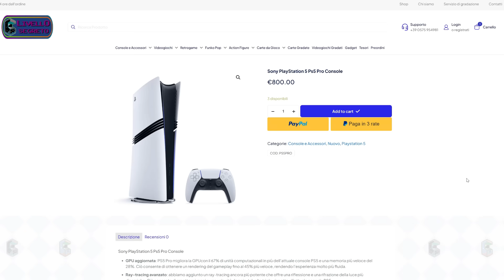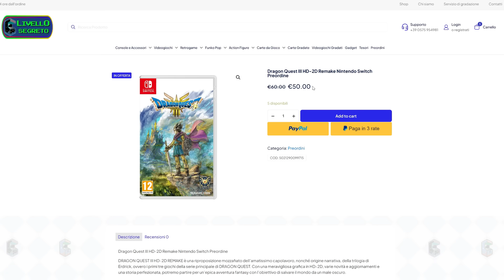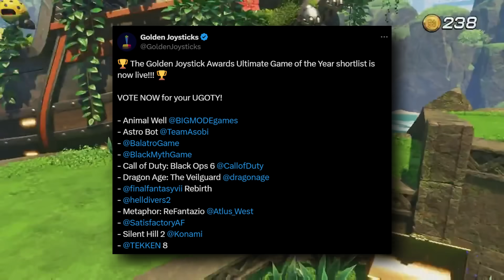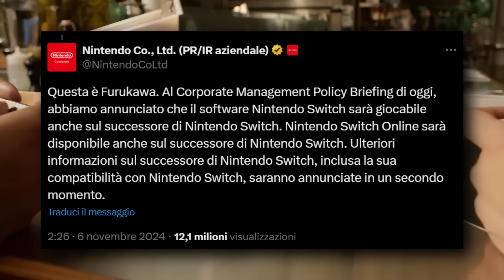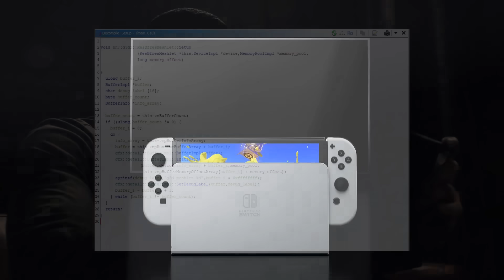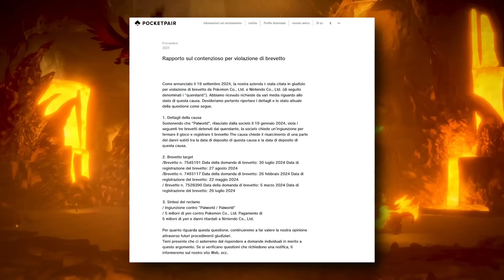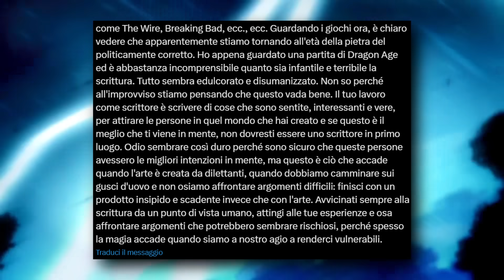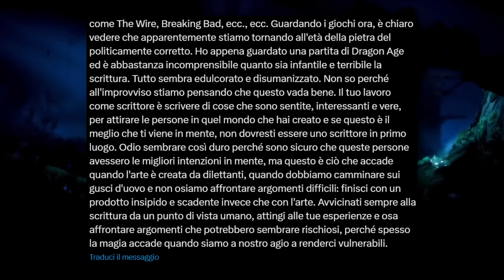LO SCANDALO: DRAGON AGE VEILGUARD GOTY 2024? | SONY "LO FA PER IL NOSTRO BENE" | ANNUNCI BOMBA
👉Scopri le offerte online de Illivellosegreto con sconto 10% codice PLAYERINSIDE10
Una domenica incredibilmente ricca di NEWS, questa. E quindi buona domenica, buon pranzo, buona colazione (?) e cena, oltre che relative ca*ate sul trono di ceramica con le NEWS della settimana!

INDICE NEWS VIDEOGIOCHI
0:00 - Intro osservatrice;
0:25 - SPONSOR: illivellosegreto e Livello17;
2:33 - Take Two conferma l'uscita di GTA 6 per il 2025;
3:00 - GTA 6: come girerà su Xbox Serie S? Risponde il CEO di Take Two;
3:31 - Golden Joystick Awards: ecco i finalisti per il GOTY 2024;
4:02 - Nintendo Switch 2: una data e informazioni su retrocompatibilità e su come sarà;
5:54 - Square Enix: i prossimi titoli saranno multipiattaforma?
6:22 - Dragon Age The Veilguard: ecco la nostra recensione;
6:47 - Annuncio: Collectors Stagione 2;
8:01 - Sony: gli account obbligatori PSN su PC sono "per la nostra sicurezza";
9:04 - Sony si pronuncia sul fallimento di Concord e sul futuro dei live service;
9:43 - Death Stranding arriva anche su Xbox, PC e Amazon Luna;
10:11 - Dopo i flop, Warner Bros. Games si concentrerà solo su pochi brand;
10:45 - Nintendo contro Palworld: ecco i motivi della denuncia e le richieste di Nintendo;
12:05 - Mass Effect: arriva la serie TV su Prime Video;
12:43 - Assassin's Creed Shadows riprenderà la storia del presente, dopo Desmond Miles;
13:47 - Assassin's Creed Shadows farà ricredere tutti sulla qualità della serie, secondo il director;
14:47 - Thomas Mahler, autore di Ori, arrabbiato contro gli sceneggiatori di Dragon Age The Veilguard;
15:19 - Inzoi ha finalmente una data d'uscita;
15:35 - Like a Dragon/Yakuza: vendite totali annunciate da SEGA;
15:53 - SEGA annuncia un nuovo Virtua Fighter e conferma altri titoli attesi;
16:08 - Game Pass: le novità di novembre 2024;
16:30 - Epic Games Store: ecco il gioco GRATIS dal 14 novembre 2024;
16:40 - NEWS A RAFFICA;
19:51 - Saluti standard con sorelle e mamme (new!!!)

- Raiden & Midna